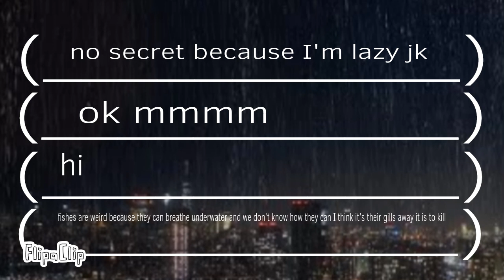NEXTBOTS VS PLANT4 be strog and bright